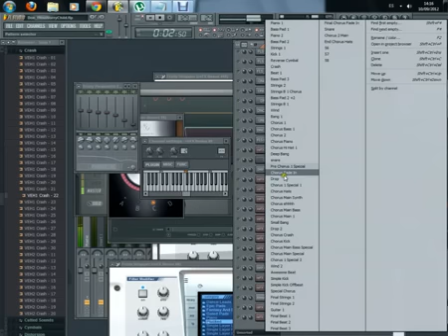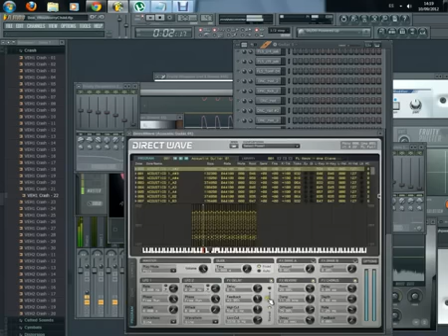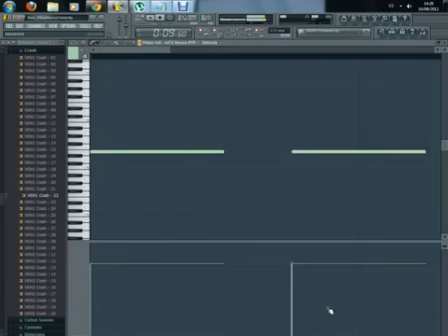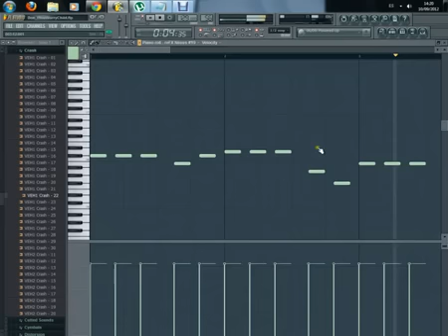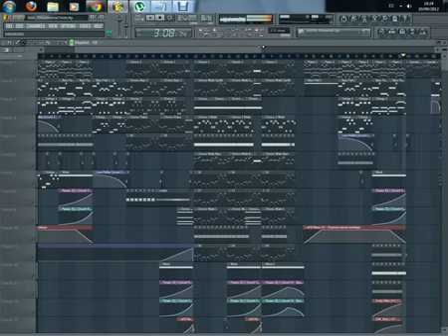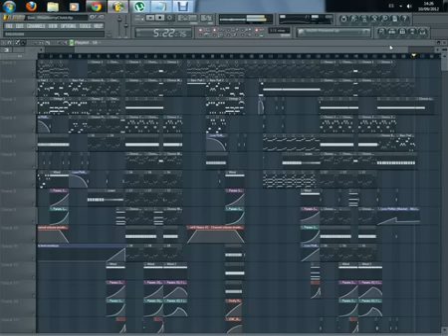Swedish House Mafia Dont You Worry Child Fl Studio Remake FLP DOWNLOAD!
You must like my page in order to download the FLP
2.step download from windov biography...